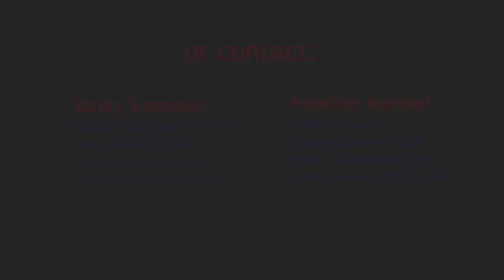Question: Can my church hold an issues forum about issues, not candidates?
Our Faith Our Vote:

United Church of Christ General Counsel, Heather Kimmel,  and UCC Washington D.C. Office Director, the Rev. Sandy Sorensen, answer the question, "I want to hold an issues forum at my church about issues, not candidates, is that ok?"